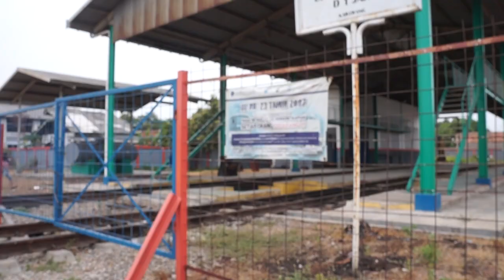SABTU SIANG di Stasiun Karawang Dipo Tandon Air & Sumur Besar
Stasiun Karawang (KW) adalah stasiun kereta api kelas II yang terletak di Nagasari, Karawang Barat, Karawang. Stasiun yang terletak pada ketinggian +16 m ini termasuk dalam Daerah Operasi I Jakarta. Stasiun ini menjadi stasiun utama penumpang di kabupaten tersebut selain Stasiun Cikampek. Stasiun ini dibangun pada tahun 1898.

Di stasiun ini terdapat dipo lokomotif untuk lokomotif seri TC (TC10) dan TD (TD10). Ke arah selatan dari dipo lama (20 meter) didirikan dipo baru mendekat dengan emplasemen stasiun. Dipo ini memiliki dua jalur rel yang terhubung ke jalur 4. Selain itu di lokasi stasiun ini yang sudah menjadi perkampungan masih terdapat menara tandon air dan peninggalan sumur besar.